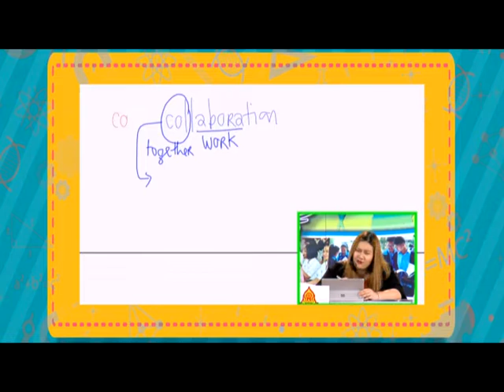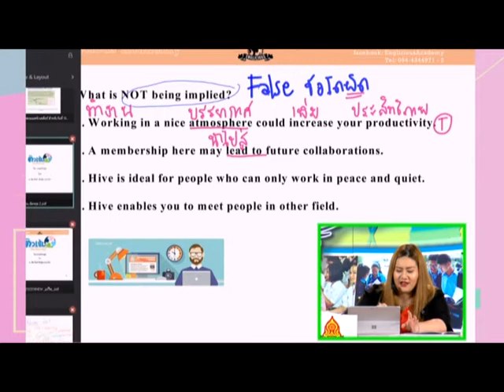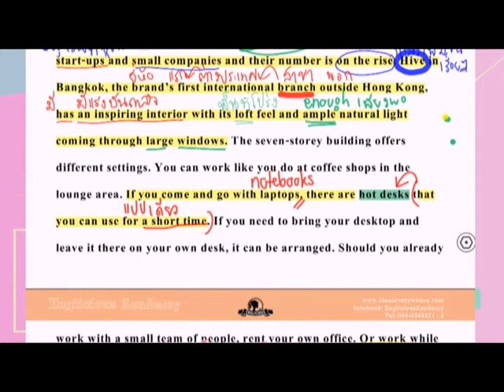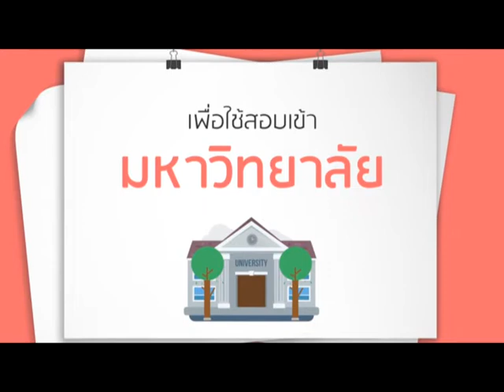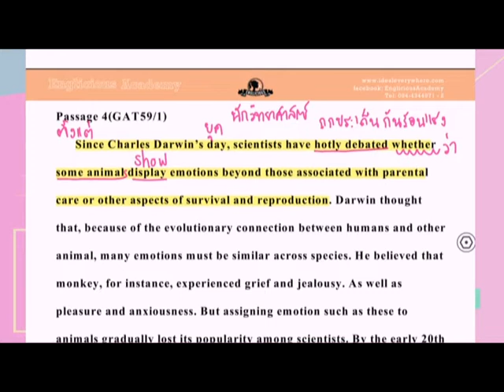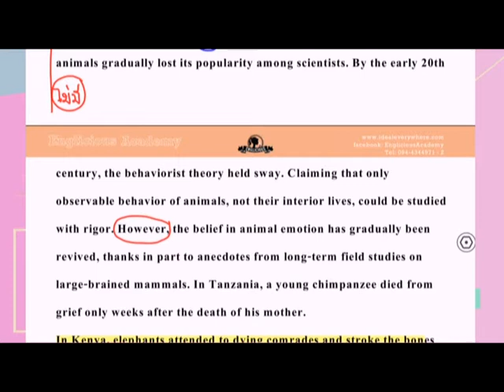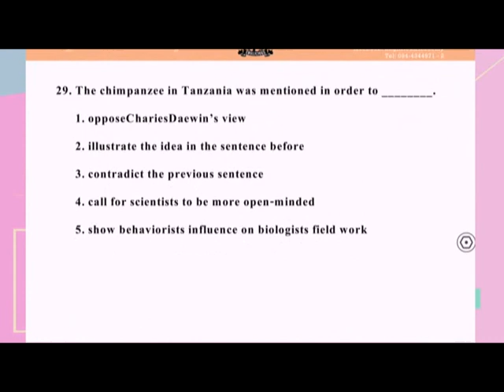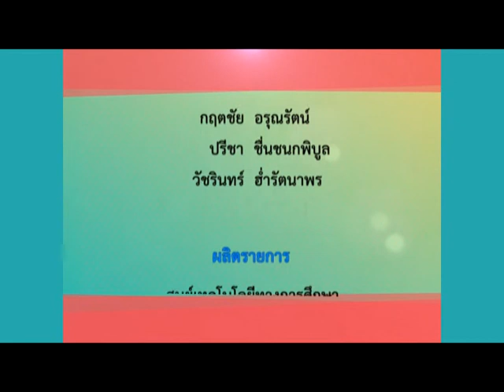[ภาษาอังกฤษ] เรื่อง Reading Comprehension | อ.พิชารัชช์ พันธุ์ถาวรนาวิน | กลุ่ม รร.จ.ปราจีนบุรี